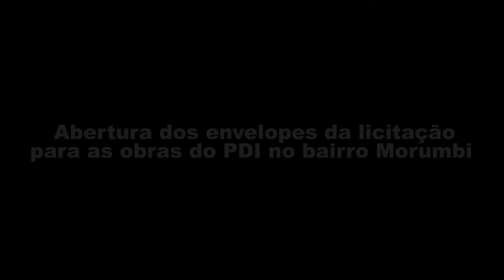LICITAÇÃO OBRA PDI - BAIRRO MORUMBI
LICITAÇÃO - VEREADOR SERGINHO RIBEIRO